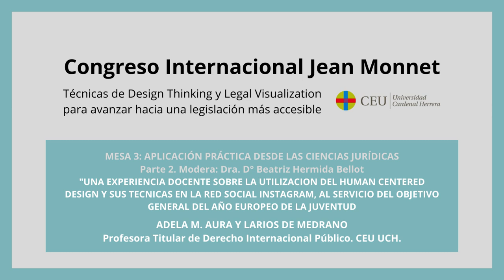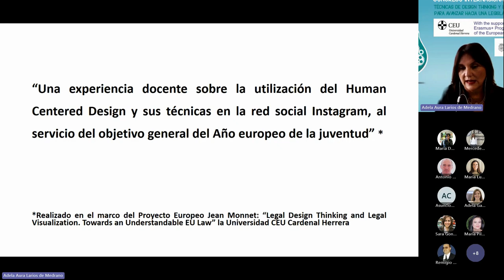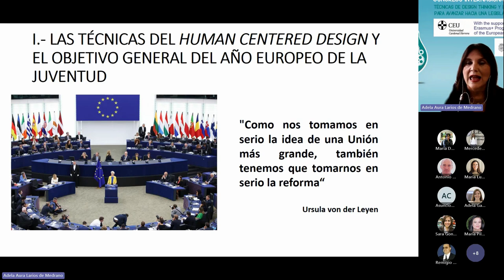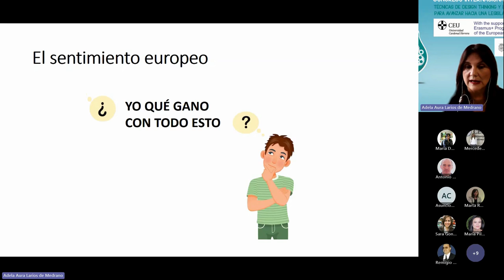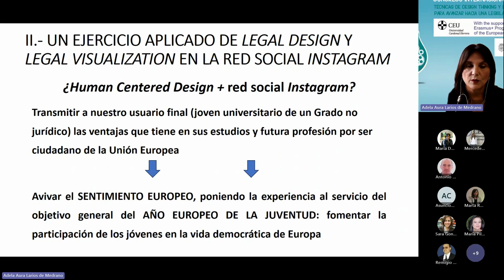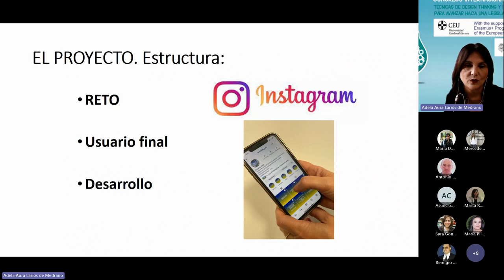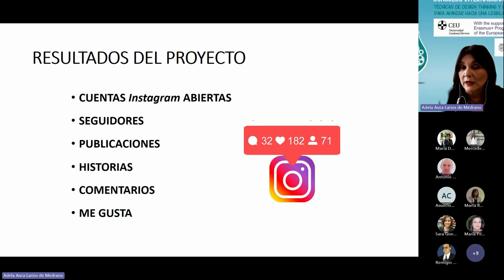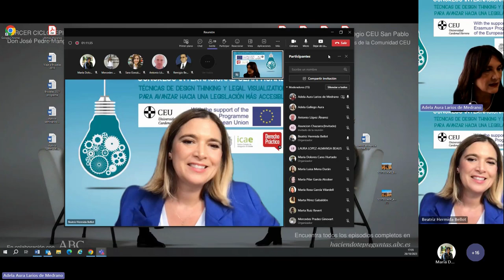MESA 3 PONENCIA 4 - PONENCIAS SEGUNDO DÍA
Cuarta ponencia de la Mesa 3 del Segundo día del Congreso Inaugural Congreso Internacional Jean Monnet